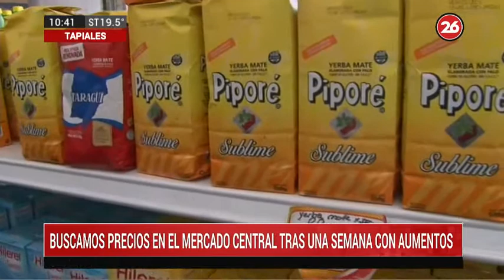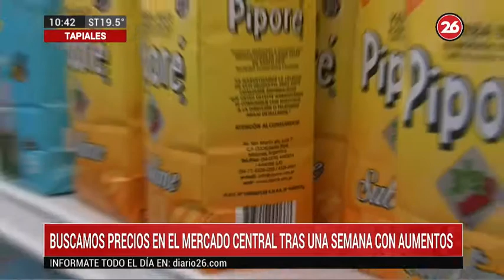Canal 26 - Mercado Central: una buena opción ante la suba de precios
Recorrida en vivo